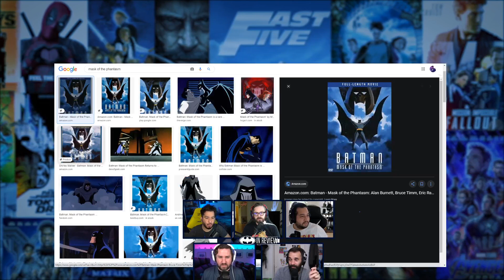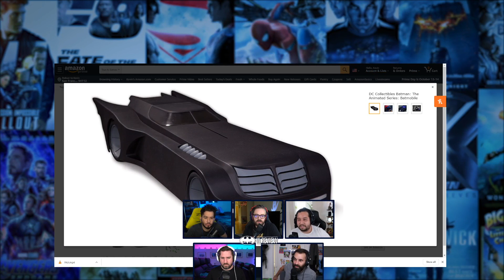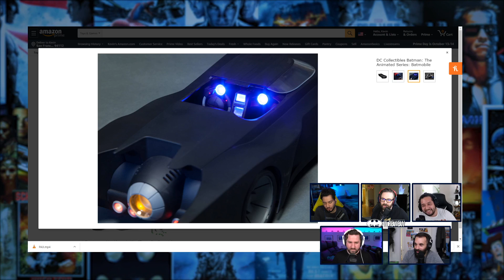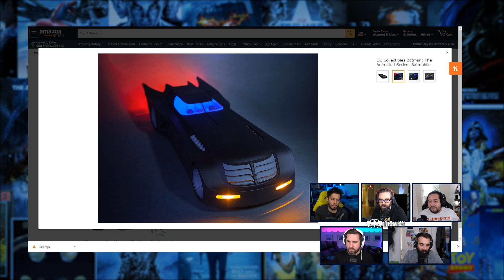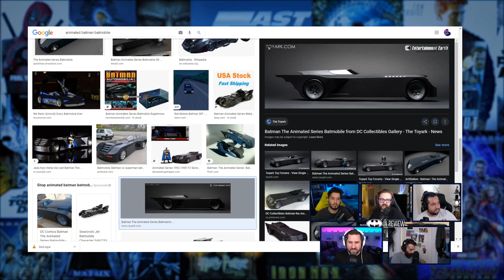Batman Mask of the Phantasm - Every Batman Movie Reviewed and Ranked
to get Honey for FREE today!

We review and rank Batman The Animated Series movie Mask of the Phantasm.